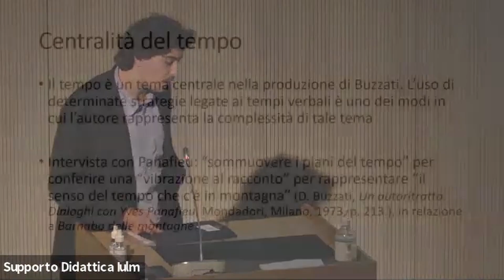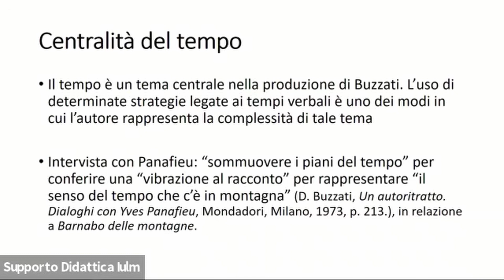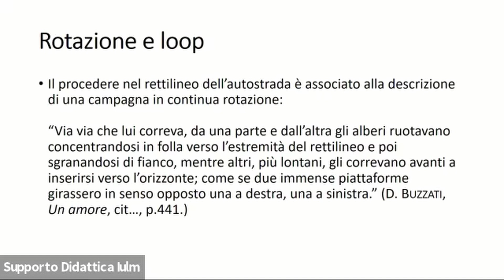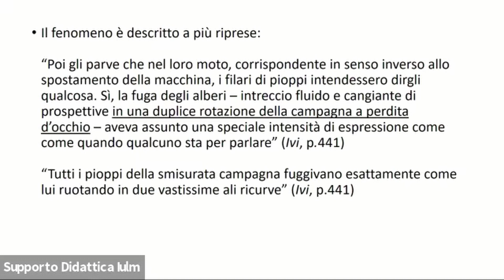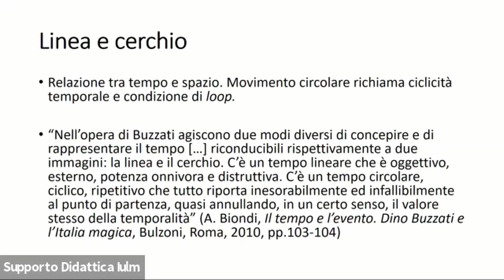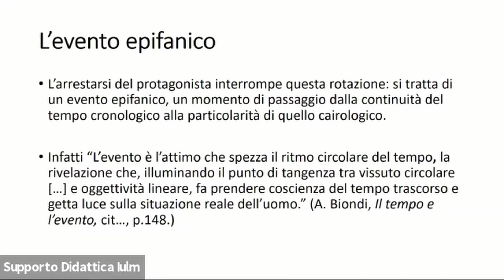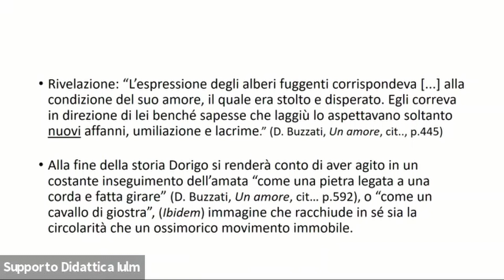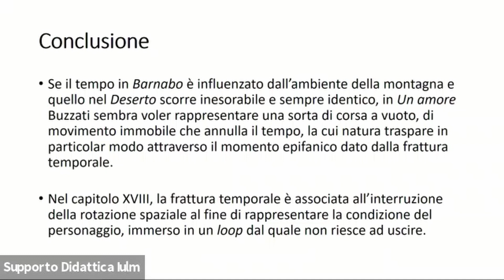Giacomo De Fusco, Significati delle geometrie spazio – temporali in Un Amore di Dino Buzzati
"Tempora", terzo appuntamento del Seminario Permanente di Narratologia, patrocinato dall'Università degli studi di Napoli "Federico II" e dall'Università IULM di Milano, tenutosi nei giorni 20-22 ottobre 2021 all'Università IULM.

Crediti
Immagine di apertura e chiusura: Paul Klee, Die Zeit (1933)